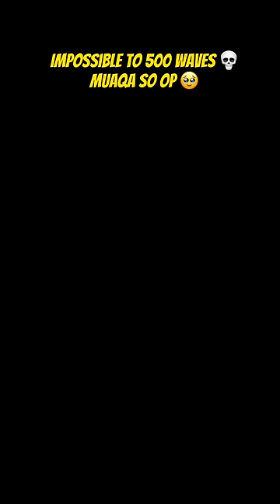So impossible to reach 500 waves 😭 Muaqa still survive but his friend die 🥹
stumble guys